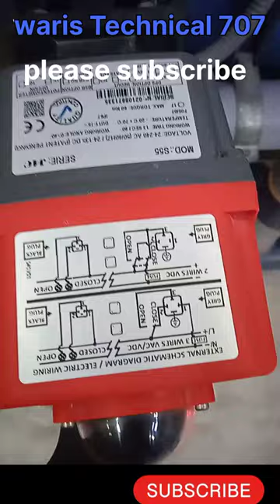Solenoid Valve Automatic How Warking || Solenoid valve Kaise kam karta hai#short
2/2 way solenoid valve,
electric solenoid valve how it works,
solenoid valve working animation,
what is the function of solenoid valve
search
YouTube search